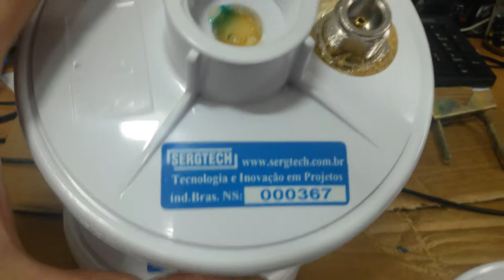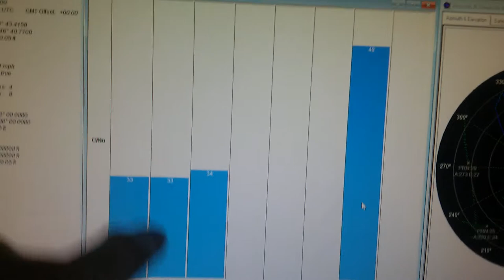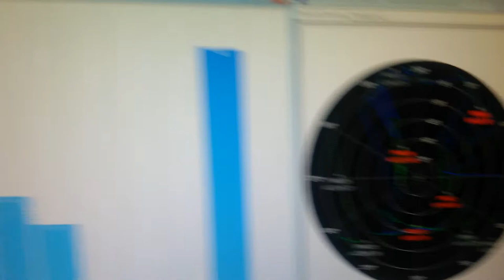ANTENAS DE GPS USO PROFISSIONAL MELHOR SOLUÇÃO SERGTECH SERGTEC